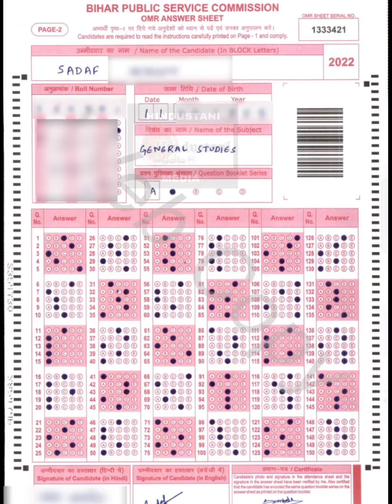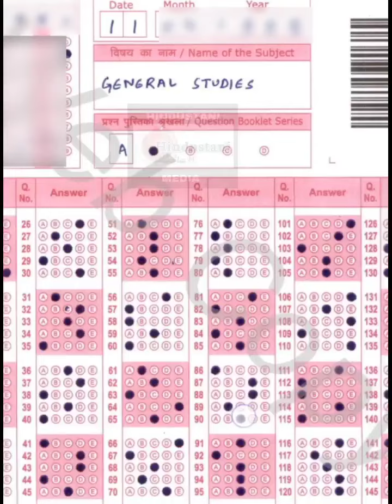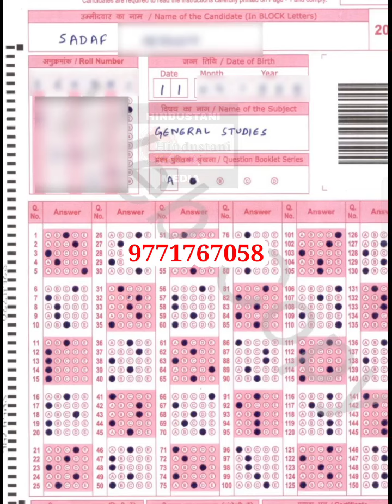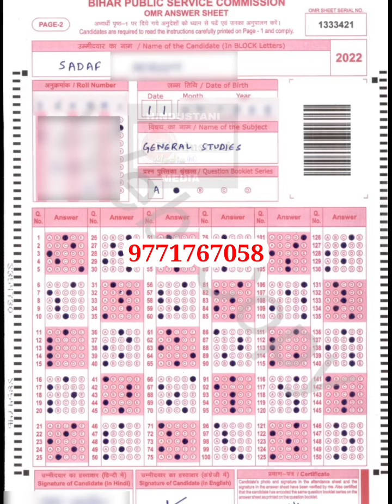BPSC 67TH: क्या OMR से हुआ छेड़छाड़ - देखिये Live Proof | क्या CBI जांच ही आख़री रास्ता? | Fact Check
BPSC CUTOFF
BPSC CUTOFF 67TH PT
BPSC PT RESULT
BPSC 67TH PT CUTOFF
Bpsc 68th notification
bpsc 68th news